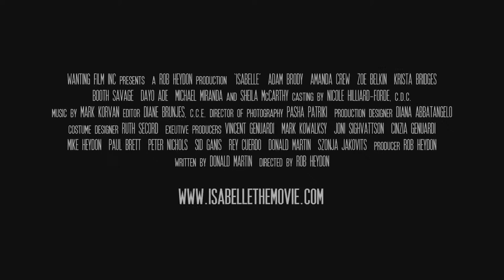ISABELLE - Official Trailer 2019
A young couple's dream of starting a family shatters as they descend into the depths of paranoia and must struggle to survive an evil presence that wants nothing more than their very own ...

Director: Robert Heydon
Writer: Donald Martin (screenplay by)
Stars: Amanda Crew, Adam Brody, Zoë Belkin